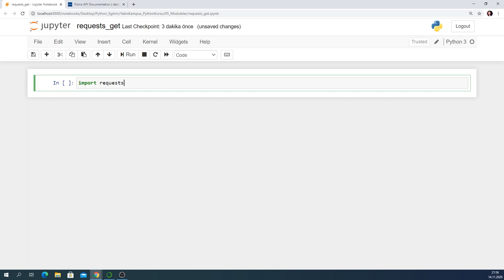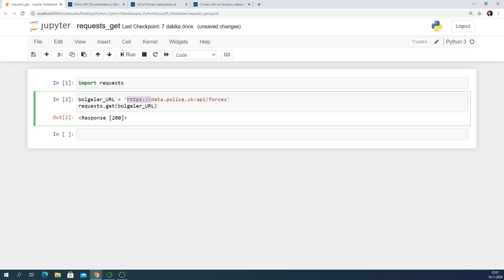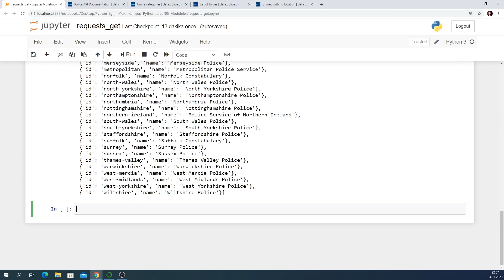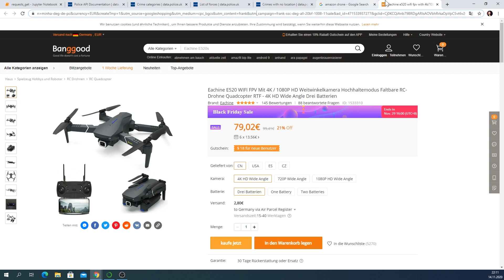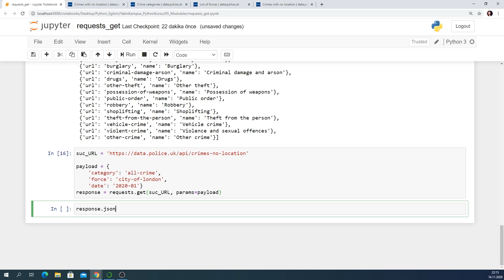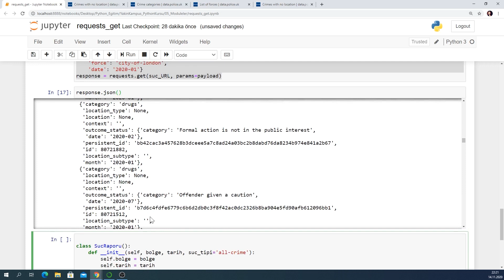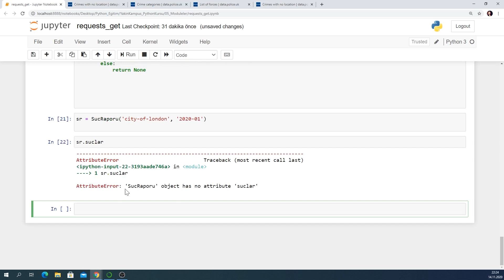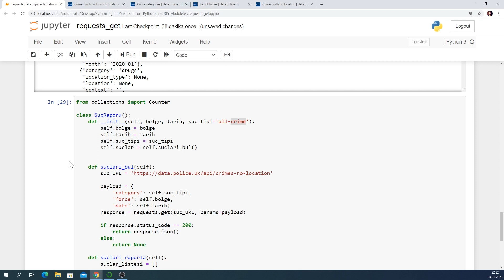Python Dersleri #37 | request module'ü GET metodu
00:00 Giriş
01:34 Request Paketi ile Sunucudan Veri Almak
04:18 Get Komutu
07:35 Status Code Özelliği ile Statü Kodunu Kontrol Etmek
07:54 Url Özelliği ile Linki Görmek
08:25 Text Özelliği ile Veriyi Almak
08:40 Json Özelliği ile Veriyi Liste Olarak Almak
09:55 Parametre Kullanarak Veri Almak
16:45 Birden Fazla Parametre Kullanarak Veri Almak
20:18 Örnek Uygulama
21:40 Class Oluşturmak
22:55 Function Oluşturmak
24:23 Status Code Kontrolü
24:45 Veriyi Liste Olarak Almak
25:09 Rapor Oluşturmak
26:14 Raporu Class Attribute Olarak Oluşturmak
27:45 Raporu Düzenlemek
31:45 Counter Özelliğinin Kullanımı

Python eğitim serisinin bu videosunda, request module'ü get metodunu işliyoruz. A'dan Z'ye bir Python eğitimi olarak planladığımız bu seride, Python programlama dilini kullanırken bilmeniz gereken bütün ayrıntıları işlerken, iyi bir ''Pythonista'' olma yolunca size ışık tutmayı planlıyoruz, iyi seyirler!  :)